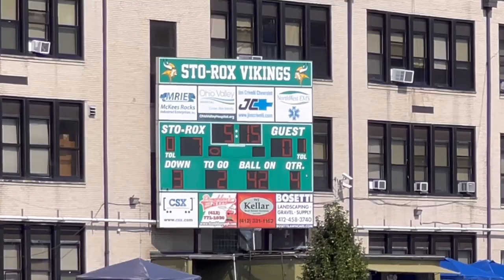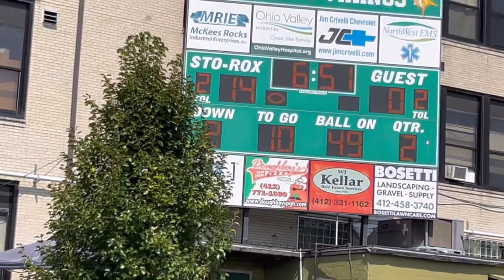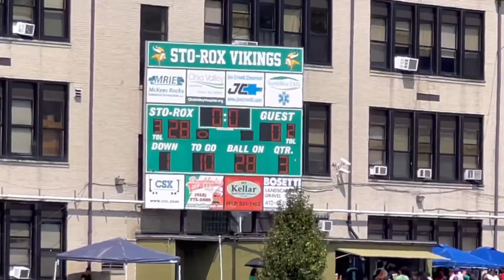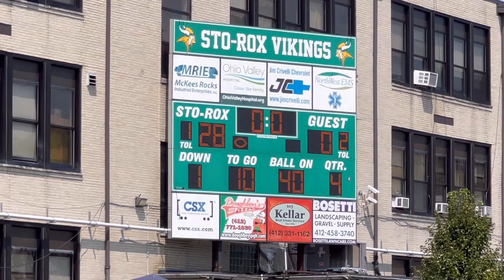Duquesne Dukes @ Sto-Rox Vikings 8u Highlights 2023 (week2)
Everything I do is for the KIDS ‼️

Quany Clips Merch coming soon . . .